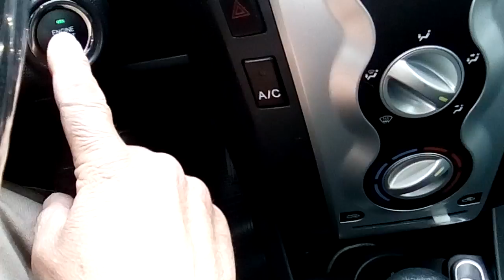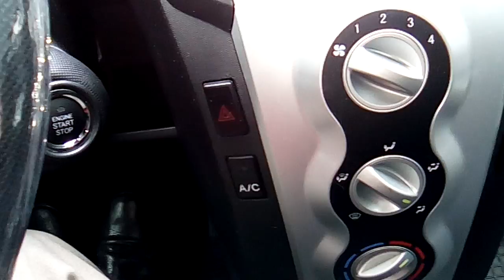BYD BOTON ARRANQUE Apretar Freno o Embrague?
Por: Enrique Carrabs Tu Asesor de Confianza!